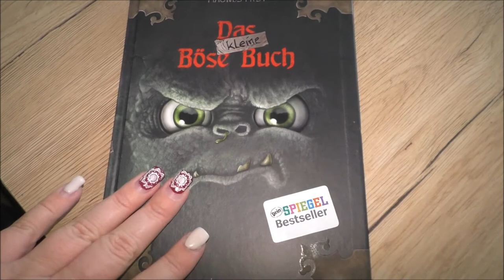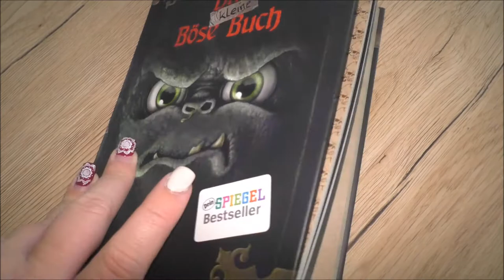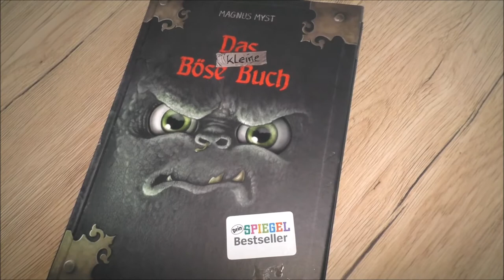Job, Termine, Urlaubsvorbereitungen & Geheimnisse | Mama Vlog | Frau Farbenfroh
Ich habe euch an einem Montag mit durch meinen Tag als alleinerziehende, selbständige Mama mitgenommen.

Das kleine böse Buch
Lenco DVD Player

Wenn ihr uns etwas zuschicken möchtet, dann bitte an diese Adresse:

Julia Ressel
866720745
Packstation 113
02906 Niesky